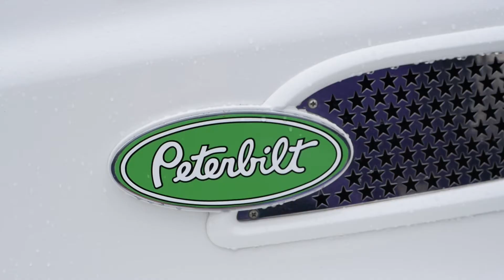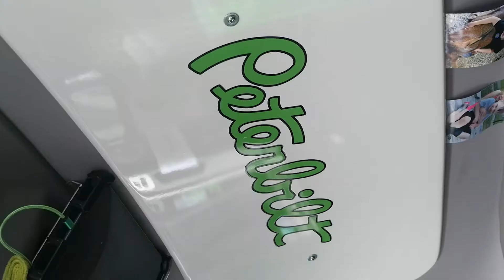One-truck independent’s custom 2014 Peterbilt 386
North Mankato, Minnesota-based Brent Hall won the "Lowest Truck" award at the 2022 Mayberry Truck Show in Mt. Airy, North Carolina, with this 2014 Peterbilt 386. Hall, owner of one-truck Hall'n Transport, has put a lot of custom work into it, with still more to come. This truck features a white body, a green frame, and matching green lights on the interior and exterior. The interior has custom door frames, a white SCI steering wheel, a white gear shifter, and the Peterbilt logo painted green on the ceiling.